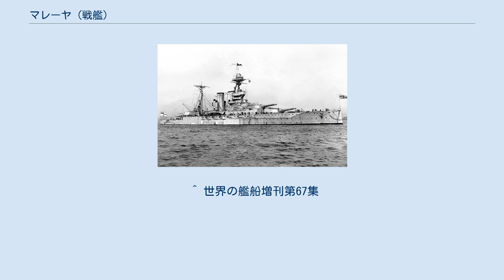マレーヤ (戦艦)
クイーン・エリザベス級戦艦
マレーヤ(HMS Malaya)は、イギリス海軍の戦艦。
クイーン・エリザベス級戦艦の5番艦。
艦名は当時の英国領マレー連合州（現在はそれぞれマレーシアとシンガポールとして独立）に因む。
連合州の政府は本艦の建造費を負担した。
 マレーヤは1913年10月20日にアームストロング・ホイットワース社で起工し、1916年2月1日に就役した。
第一次世界大戦ではヒュー・エヴァン＝トーマス卿の率いる第5戦隊に加わる。
1916年5月31日のユトランド沖海戦時には8回の攻撃を受けるものの、被害は小規模であった。
 1922年にマレーヤはオスマン帝国最後の皇帝メフメト6世をマルタへ運んだ。
 マレーヤの主砲 第二次世界大戦では、マレーヤは1940年に地中海で活動し、イタリア艦隊に対抗して船団護衛任務に従事した。
 1941年3月7日、マレーヤが護衛していた船団が通商破壊作戦（ベルリン作戦）中のドイツ巡洋戦艦シャルンホルストとグナイゼナウに発見された。
だが、マレーヤの存在のためドイツの巡洋戦艦は船団への攻撃を断念した。
マレーヤの無言の勝利である。
 マレーヤは1941年3月20日、23:23にU-106からの攻撃を受け破損した。
U-106はカーボベルデ西北西250マイルの海域でSL-68船団に対して暗闇の中2発の魚雷を発射した。
1発がマレーヤの左舷に命中し、もう1発はマーカーク(Meerkerk)に命中した。
いくつかの船室が氾濫したものの、マレーヤは無事にトリニダードに到着した。
応急修理の後マレーヤはニューヨーク海軍工廠へ向かい、ここで4ヶ月間ドック入りした。
 7月9日、カスバート・コッピナー艦長の指揮下公試のためニューヨークを出航し、ノバスコシア州ハリファックスに向かう。
同地で船団護衛任務に着任する。
マレーヤの1941年7月21日の日誌では「イギリス向けの物資と乗客を乗艦させる。乗客はR・H・デューイング少将、W・E・H・グライレス少将、15から19名の軽騎兵およびアメリカ市民のチェリー氏を含む。」と記録されている。
 アレックス・H・チェリーはアメリカ合衆国が第二次世界大戦に参戦する前にイギリス海軍へ志願したウォールストリートの銀行員であった。
彼の著書『Yankee R.N.』は友人のジョン・パーカー中尉（1941年に戦死した初のアメリカ軍人）に捧げられた。
マレーヤは1941年7月28日にロサイスに到着した。
その後、マレーヤは1943年の夏までイギリスからマルタ及びケープタウンへの船団護衛任務に従事した。
 1944年の後半にマレーヤは予備役入りし、1948年2月20日にメタル・インダストリーズ社に売却され、1948年4月12日にファスレーンに到着、スクラップとして廃棄された。
マレーヤの船内時鐘はロンドンのイースト・インディア・クラブに展示されている。
 マレーヤは、クイーン・エリザベス級戦艦の中で唯一目立った損害を受けることなく退役、解体された。
 ^ 世界の艦船増刊第67集